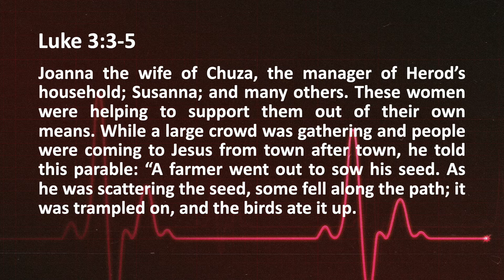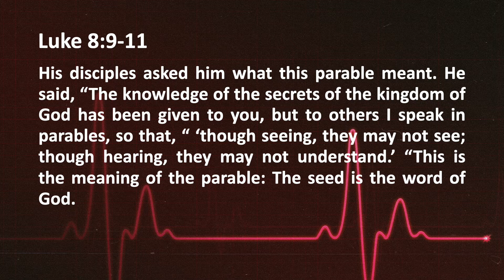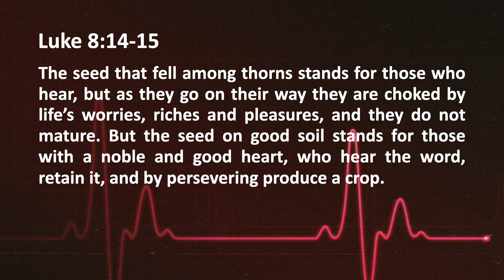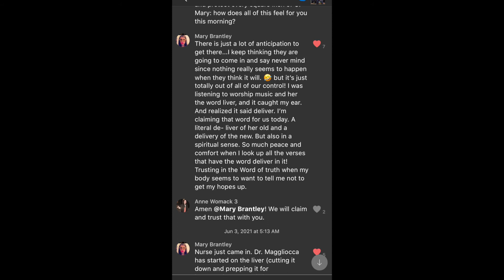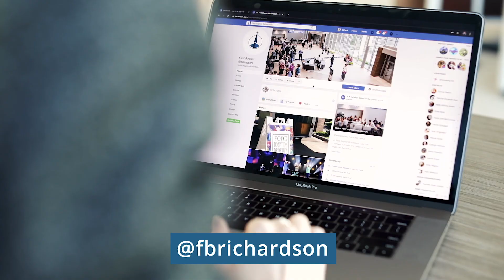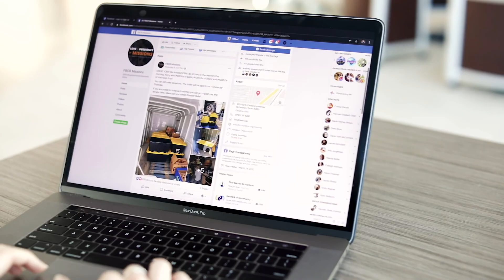Worship East | July 18, 2021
Join Contemporary Worship from First Baptist Richardson.

Worship is back in person at 9:30AM every Sunday!

This is a community of people all over the 🌏 experiencing God and connecting with one another like never before in history. 🙌🏼